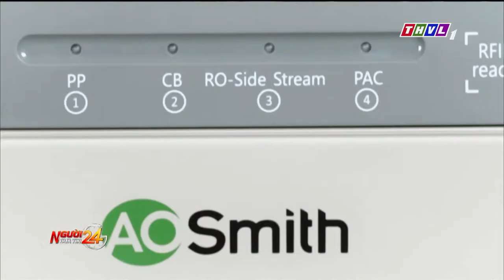Vĩnh Long 1 đưa tin về thương hiệu A. O. Smith 06/06/2019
Đề cao giá trị của sự sáng tạo, đến nay Tập đoàn A.O.Smith đã sở hữu hơn 140 bằng phát minh sáng chế trong ngành lọc nước. Mới đây, A. O. Smith tiếp tục mang đến cho người tiêu dùng sự an tâm sử dụng, với công nghệ tiên tiến, lần đầu tiên được ứng dụng vào máy lọc nước tại Việt Nam: công nghệ nhận dạng lõi lọc chính hãng RFID.

Theo đó, khi thay lõi lọc, máy sẽ tự động phát ra tín hiệu cảnh báo nếu phát hiện lõi lọc giả, giúp nguồn nước đảm bảo an toàn sức khỏe và người tiêu dùng an tâm sử dụng, không lo mua phải lõi lọc giả, lõi kém chất lượng.

Đến nay, A.O.Smith xây dựng hơn 1000 điểm phân phối và được người tiêu dùng khắp cả nước đón nhận. Tất cả sản phẩm đều được nghiên cứu và sản xuất tại các phòng thí nghiệm, nhà máy quy mô lớn của A. O. Smith đặt tại nhiều quốc gia trên thế giới, và đạt tiêu chuẩn An toàn sức khỏe do các tổ chức uy tín thế giới như WQA, NSF kiểm tra và chứng nhận.